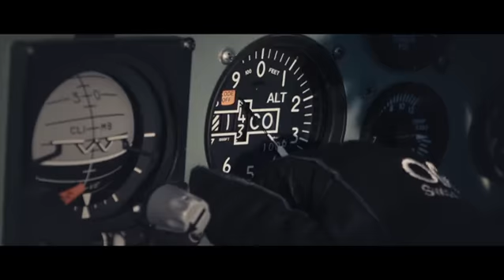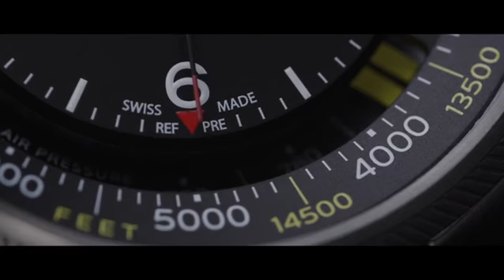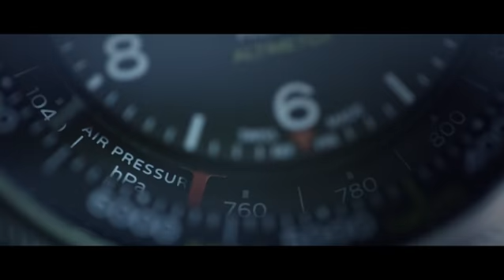Showing off the Oris Big Crown ProPilot Altimeter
Asian Dragon was able to get up close with the Oris ProPilot Altimeter and we examine every facet of this luxury timepiece to help you decide if this is the watch for you.